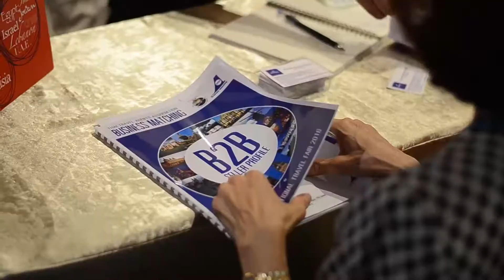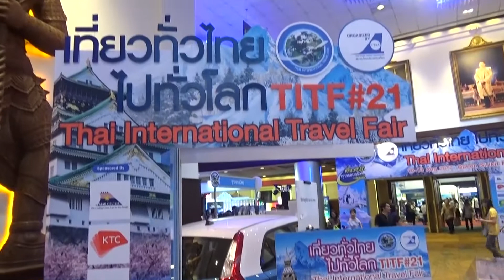Thai International Travel Fair (TITF)